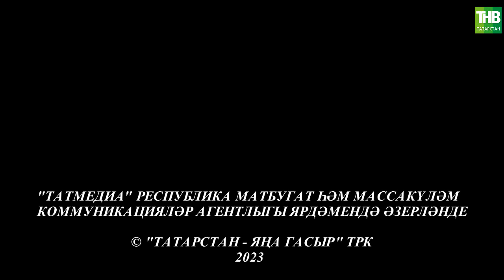Айгөл Бәриева | Ком сәгате 12/11/2023